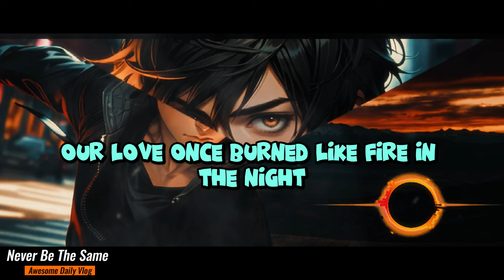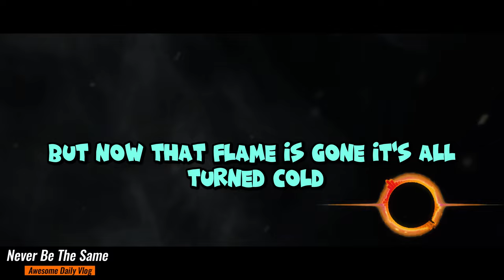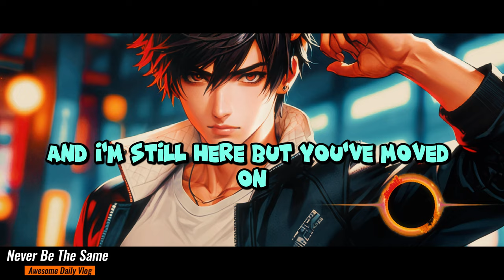Never Be The Same 🎵 Song Lyrics 🎶 Hip Hop Music Video🎧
Never Be The Same - Heartbreaking💔 Song Lyrics 🎶  Hip Hop Music Video🎧
(Official Lyrics)
(Verse 1)
You’ve got me feeling things I can't deny
Every breath with you makes me question why
Our love once burned like fire in the night
Now I’m searching for the warmth, but it's out of sight

(Chorus)
Since you walked into my world and then away
Everything you gave, now only leaves a trace
Our love once bright, now just an empty space

(Verse 2)
I didn’t know how hard goodbye could be
In your arms, I felt like I was free
But now that flame is gone, it's all turned cold
And the story we wrote will never be retold

(Bridge )
Through the storm, through the ache
What we had, we couldn’t fake
Now it’s just a heart to break
And the love we knew, just left in the wake

(Outro)
Together we thought we'd never part
But now we’re broken, left in the dark
Our love was eternal, but now it’s gone
And I’m still here, but you’ve moved on

If You Like My Work Please:
Support Me For Paying Network, Pizza🍕 And Banana 🍌
Matic Polygon Network Address:
0xff18d8ff93fbf7c47c4ddbbbfdf9c2f22b956108
BTC Address :
19nCGZd9MtnqZM6nYr6eUzN2FWn6A8CteY